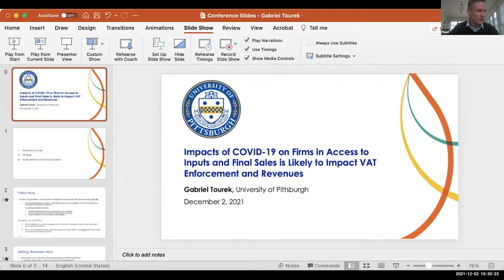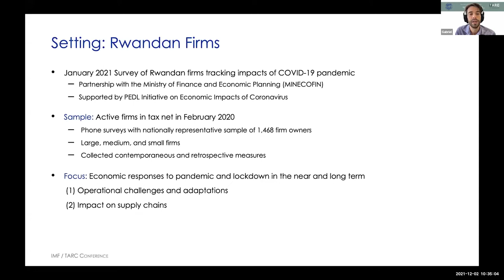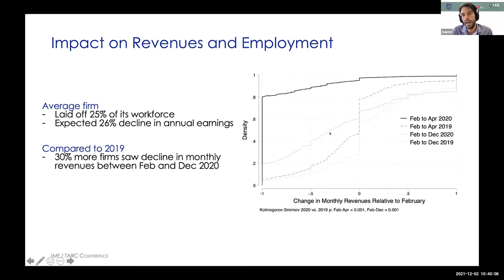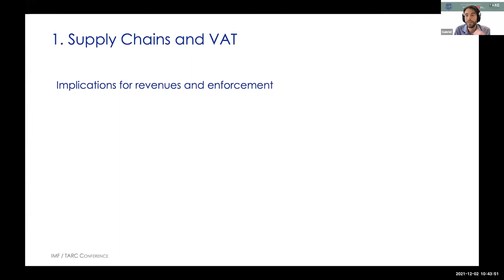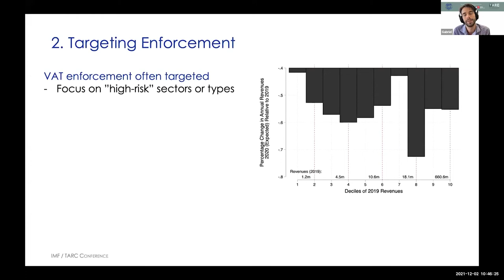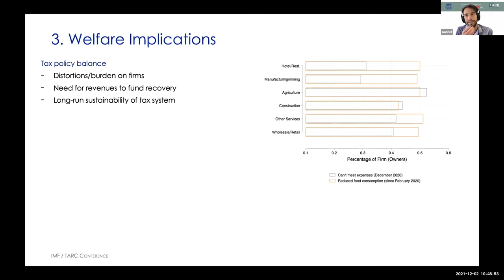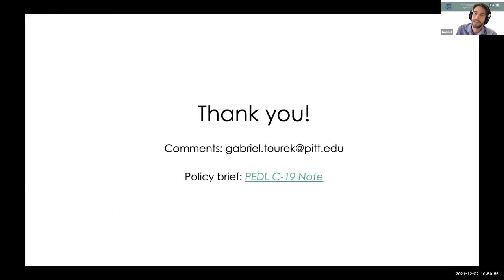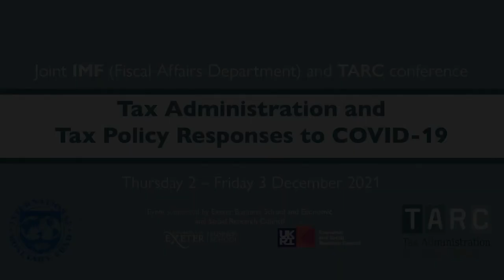TARC/IMF CONFERENCE - Gabriel Tourek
Impact of COVID-19 on Firms Access to Input and Final Sales is Likely to Impact VAT Enforcement and Revenues